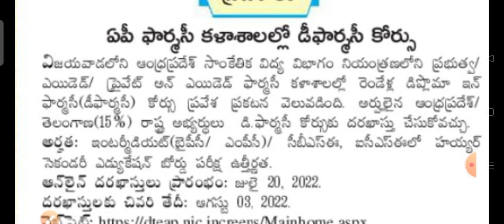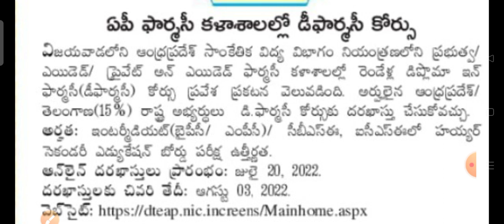Admission notification released by the Ap state -For Diploma in pharmacy- from Bipc & MPC students